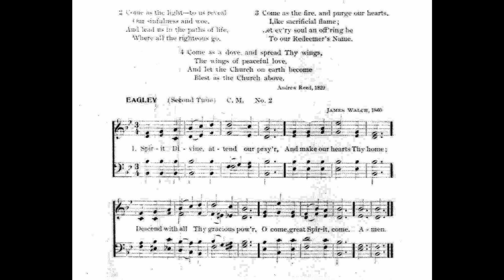Spirit Divine, Attend our Prayer (Eagley)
Text by: Andrew Reed 1829
Tune: Eagley by: James Walch 1860

1 Spirit Divine, attend our pray'r,
And make our hearts Thy home;
Descend with all Thy gracious pow'r;
O come, great Spirit, come.

2 Come as the light--to us reveal
Our sinfulness and woe,
And lead us in those paths of life,
Where all the righteous go.

3 Come as the fire, and purge our hearts
Like sacrificial flame;
Let ev'ry soul an off'ring be
To our Redeemer's name.

4 Come as the dove, and spread Thy wings,
The wings of peaceful love,
And let the Church on earth become
Blest as the Church above.